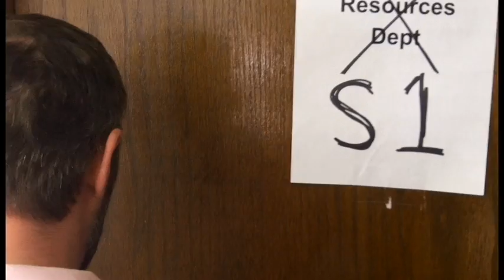Grunt Style: Civilian Human Resources vs. Drill Sergeant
The office radio is too loud and Phillip wants to complain.  This is how a civilian human resources department reacts and how a Drill Sergeant actually fixes the problem.